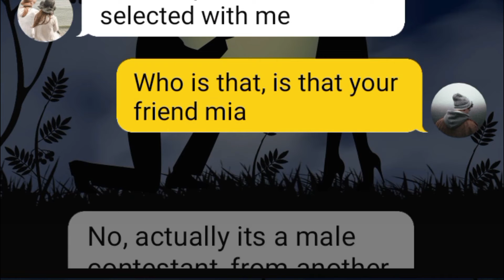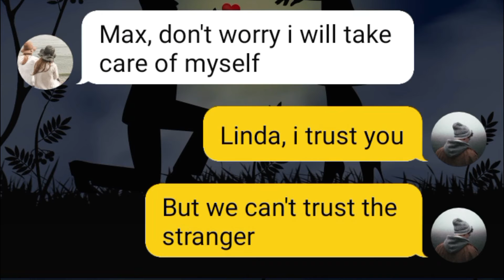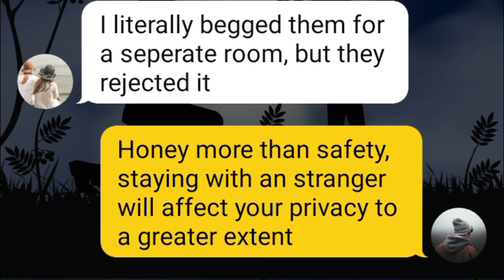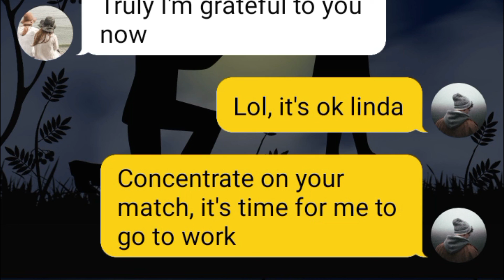My girlfriend was forced to stay in the room with a stranger for 3 days during a sports meet - text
in this episode of relationship stories, we are going to watch the story of a girlfriend who was forced to stay in a hotel room with a stranger for 3 days, but luckily her boyfriend saved her from the struggles